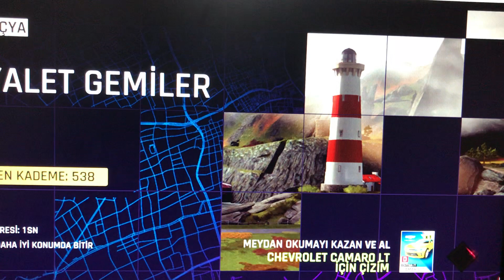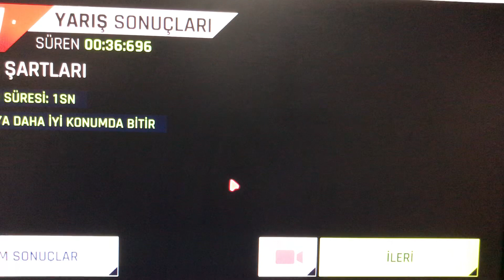Mobil Oyun Harikası ASPHALT 9 : Legends